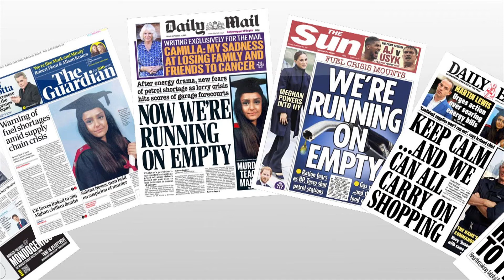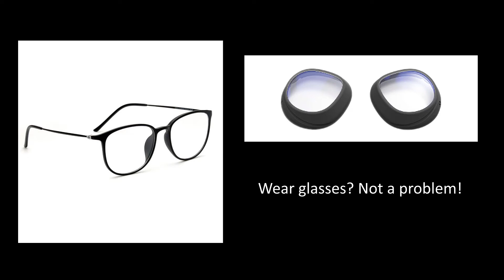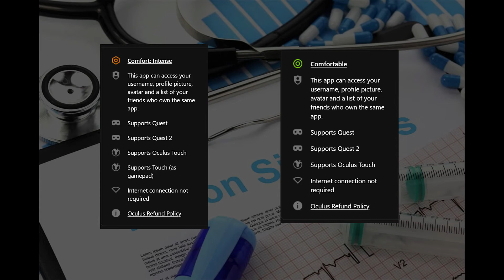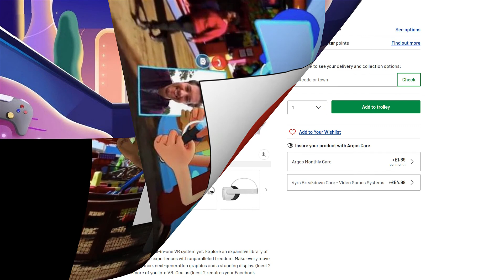Virtual Reality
A look at the current state of VR and why I think that it has finally come of age. The time has come for BR to be truly mainstream, but I also consider some of the issues and the extent to which they have been resolved.

No payment has been received in respect of products, games and brands that are featured in this video.